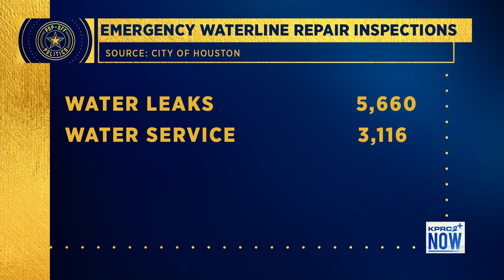Pop-Off Politics: $48M at stake in emergency waterline repairs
KPRC 2 Investigative reporter Mario Diaz breaks down why Houston Public Works wants city council to approve nearly $48 million dollars in emergency repairs.